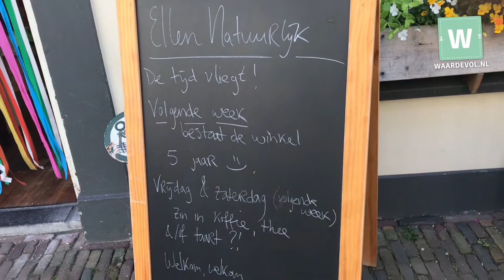Waardevol Wijk Bij Duurstede op bezoek bij Ellen Natuurlijk